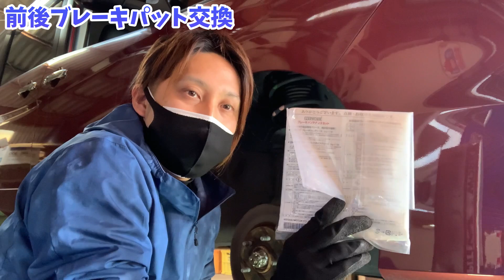【ブレーキ】ブレーキパットはちゃんと交換しようね・・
今回はたまたまブレーキパットをチェックする機会があったから気付けたけど・・・あと少し気付かずに乗ってたら危なかったよ？って状態の車を整備士た動画になります。ブレーキパット交換で済んで良かったけど・・みなさん車のメンテナンスはちゃんとプロに任せて定期的に点検をしましょう！！